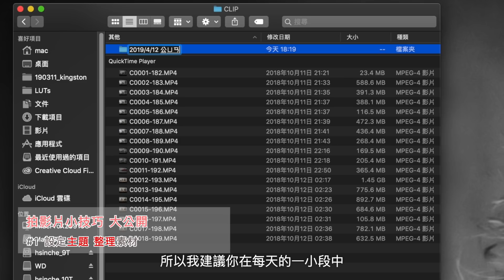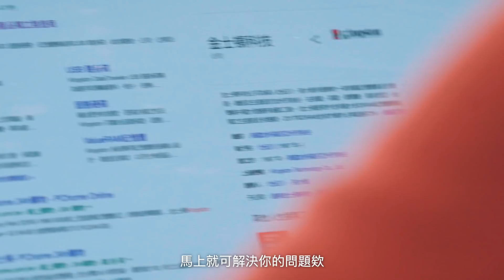6個簡單小秘訣，拍出生動精彩的Vlog【Kingston玩轉記憶生活#5】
影像世代當道，照相打卡已不夠看，生動精彩的Vlog，才能留住最真實的感動！擁有眾多鐵粉的3C達人老爸，不藏私地跟大家分享如何簡單拍出引人入勝的影片，教你輕鬆記錄生活，當然，珍貴的回憶，也要記得用值得信賴的Kingston microSD記憶卡來記錄保存喔！
「Kingston玩轉記憶生活」與3C達人夫妻檔--「老爸」&「新店蔡依林」合作，將在一系列的趣味影片中，跟大家分享生活中常見的影像紀錄及儲存方面的實用技巧。

【創作記憶生活】Kingston Canvas系列micros記憶卡

【即刻加入】Kingston官方粉絲團： 錄影教學